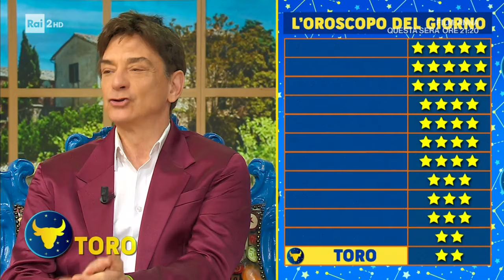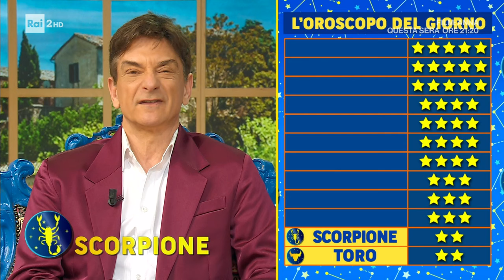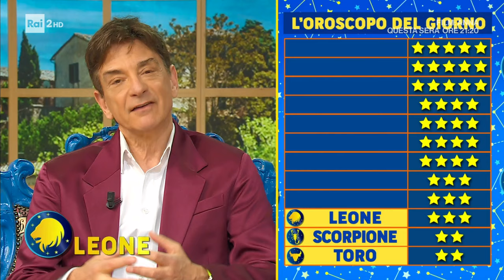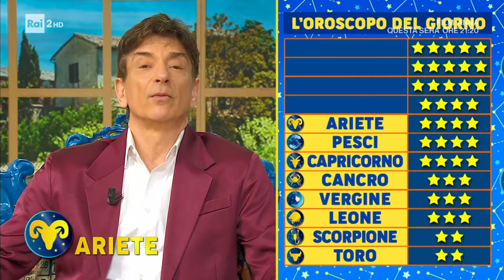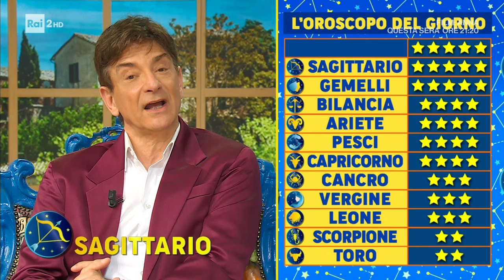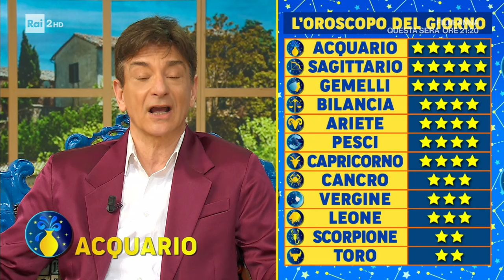L'oroscopo di Paolo Fox - I Fatti Vostri 22/02/2024